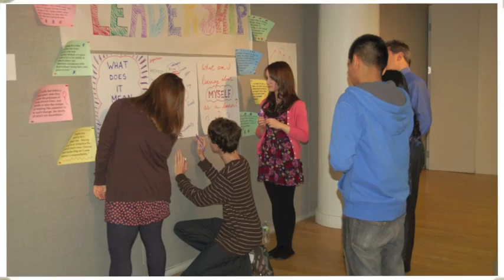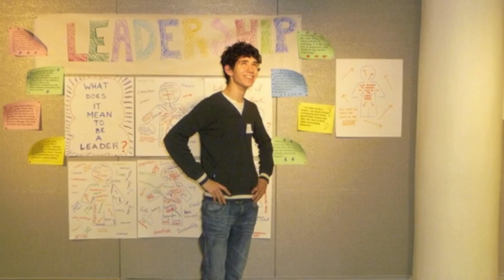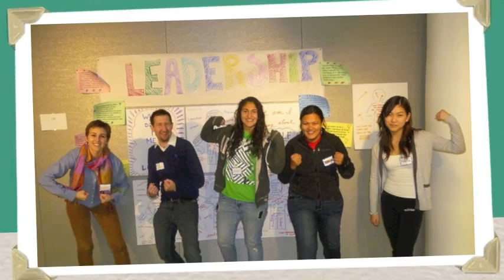Highlights of From the Top's Center for the Development of Arts Leaders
Highlights from the first class of From the Top's Center for the Development of Arts Leaders Year-Long Intensive Arts Leadership Program in Boston.